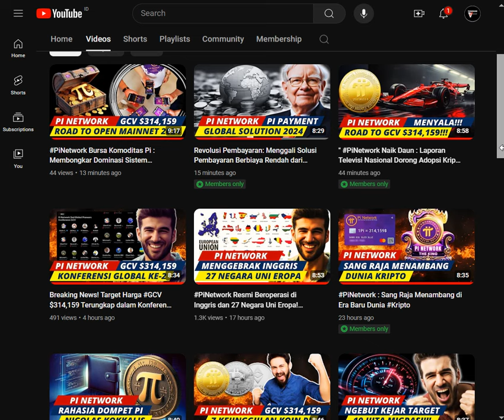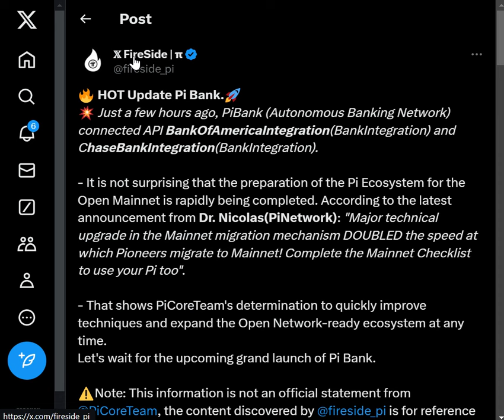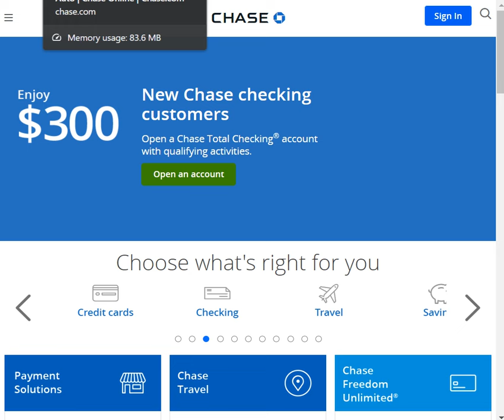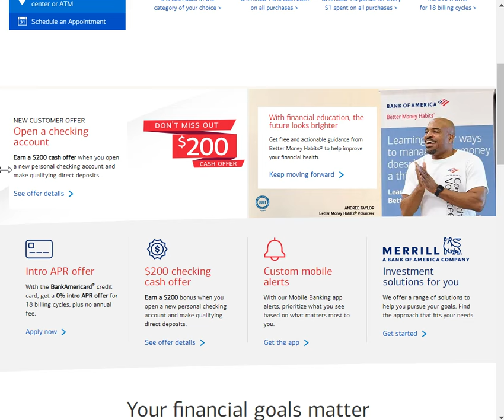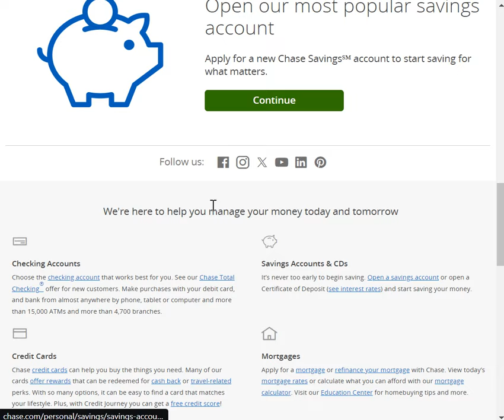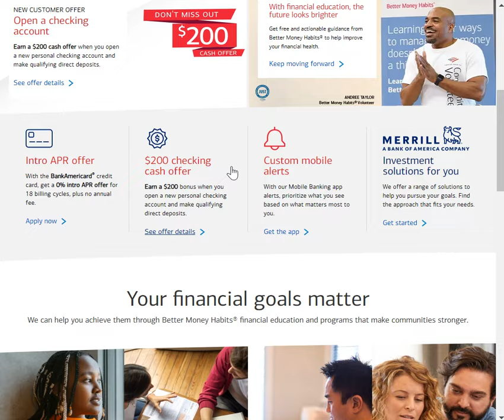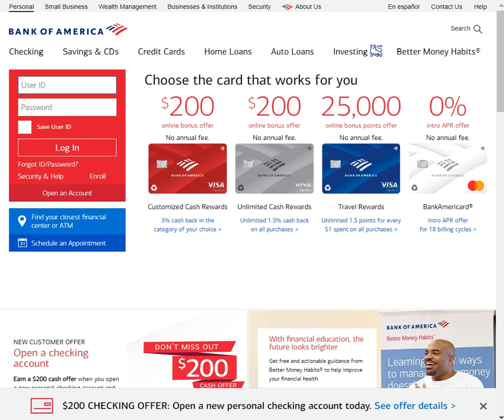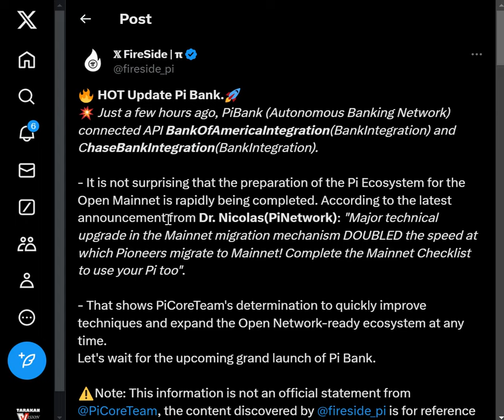Bank of America dan Chase Bank Bertemu PiNetwork : Game Changer Masa Depan Keuangan